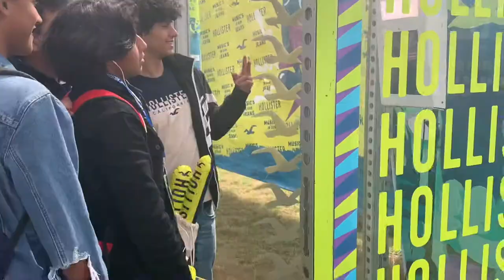2019-2020 High School Nation @ Charles R. Drew